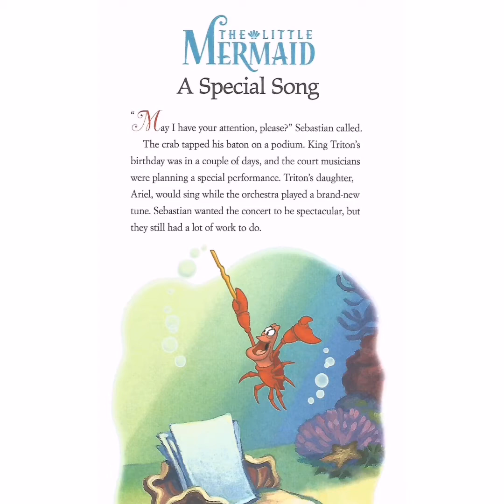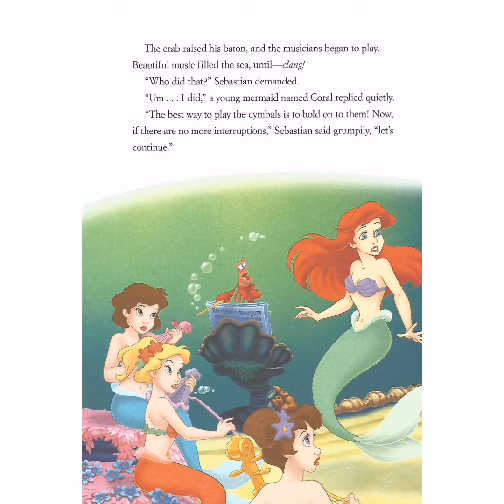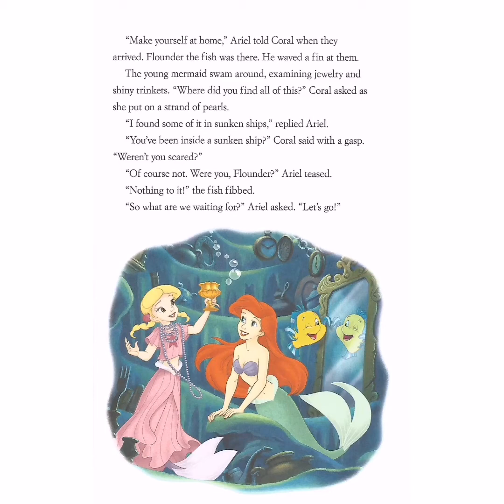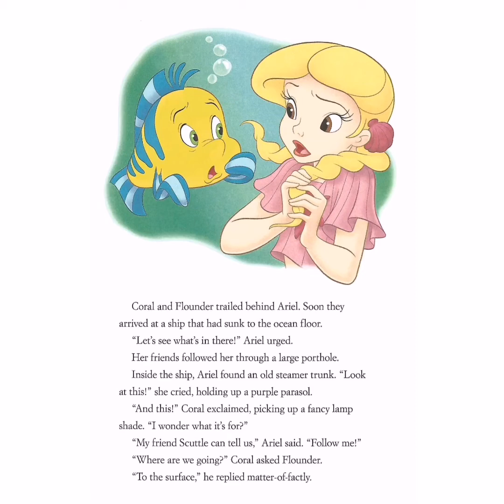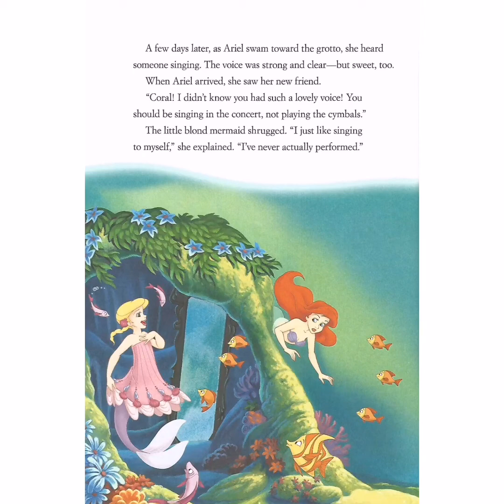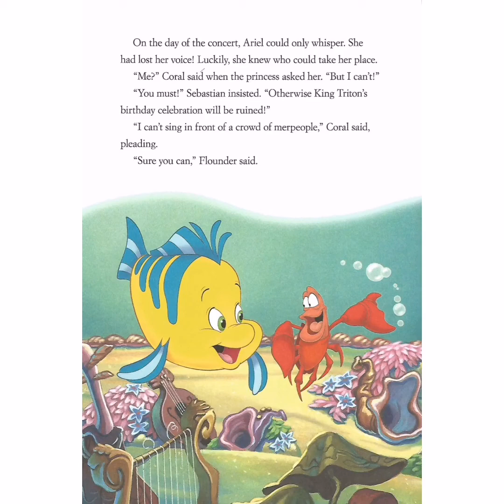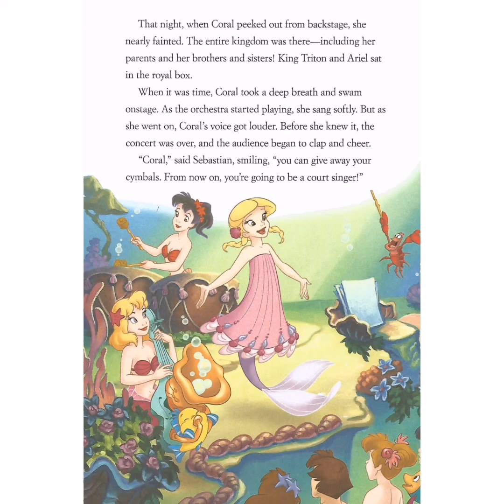Disneys The Little Mermaid - A Special Song. Children's story. Audiobook (read-aloud).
Ariel is preparing for a special musical performance for her father, King Triton, but with all the practicing, she's lost her voice! Will her new friend, Coral be able to help?